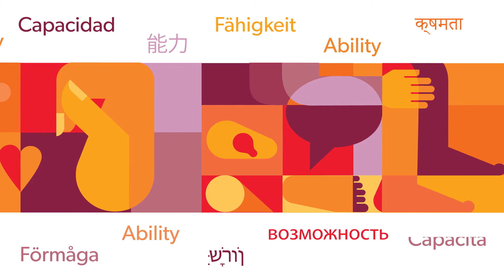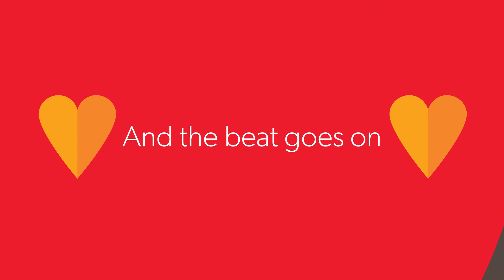Shirley Ryan AbilityLab 2017 Year in Review